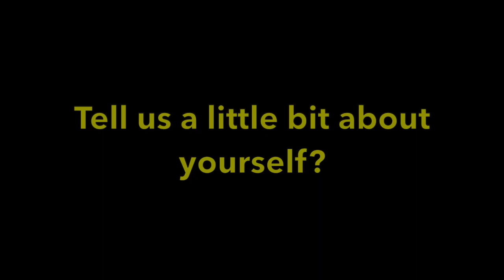The Drop Festival Interviews Lewie ‘Dunni’ Dunn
Our favourite personality, comedian, surfer and absolute legend Lewie ‘Dunni’ Dunn will be joining us on The Drop Festival tour. Don’t miss him and our all-star lineup coming to a beach near you!